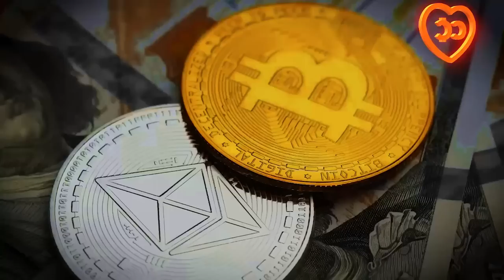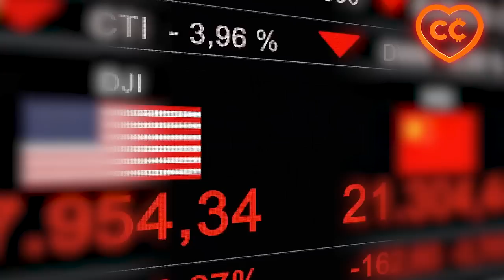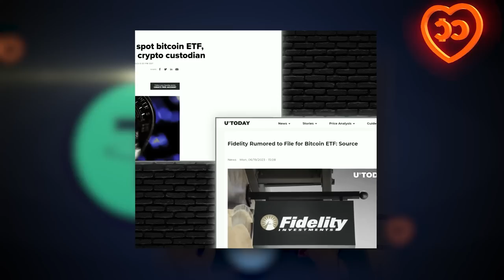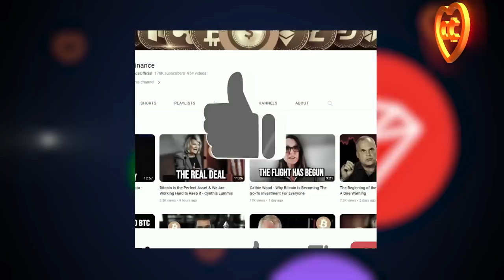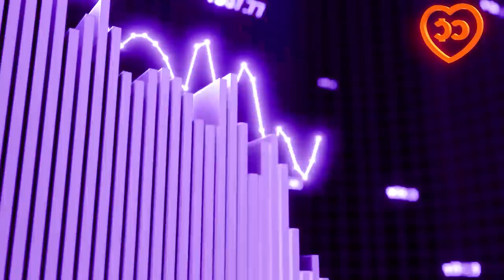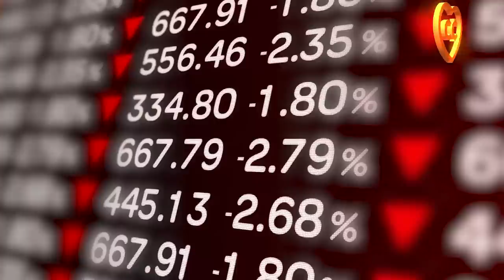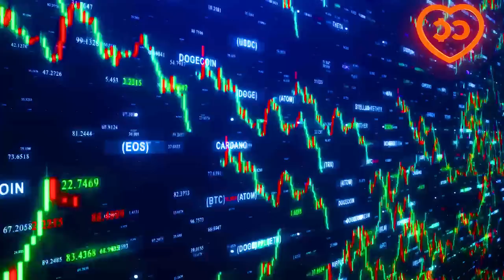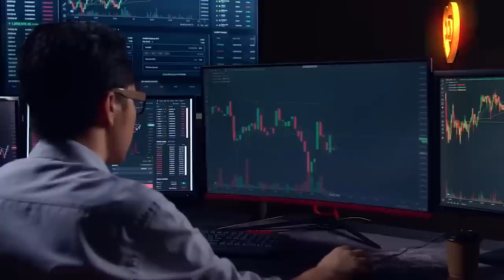БИТКОИН: ИДЕАЛЬНЫЙ СЕТАП (Рауль Пал)